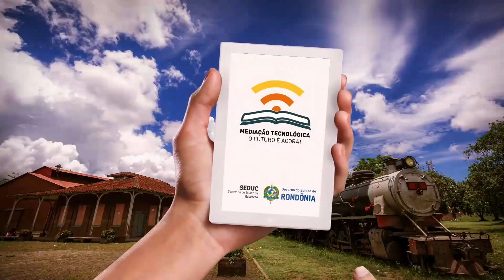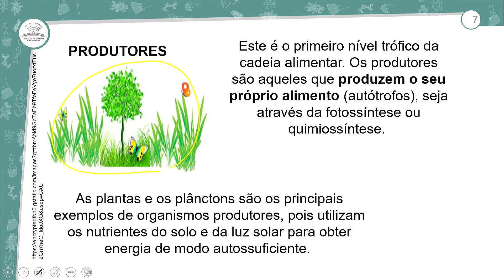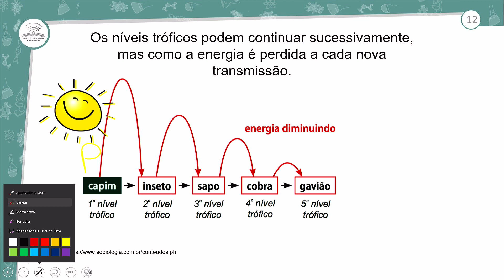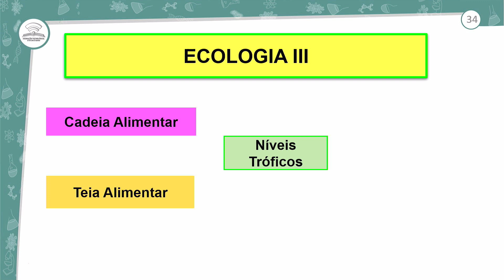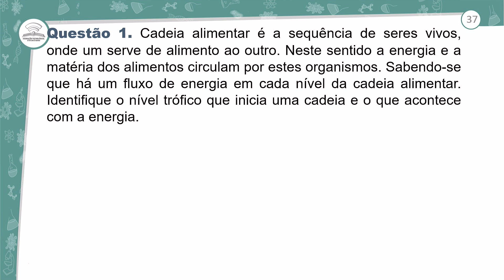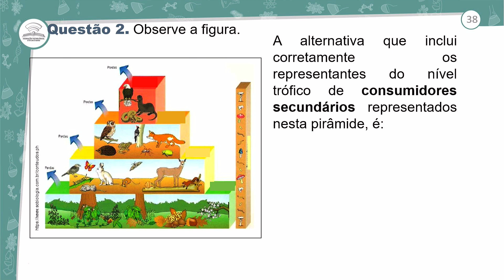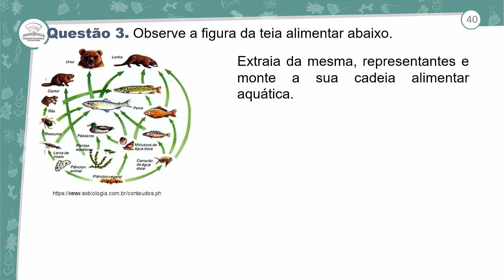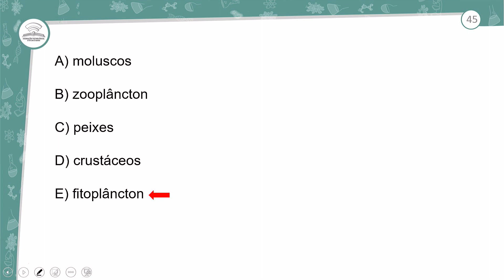39.2 - REVISÃO E CORREÇÃO - ECOLOGIA III - BIOLOGIA - 3º ANO E.M - AULA 39.2/2023